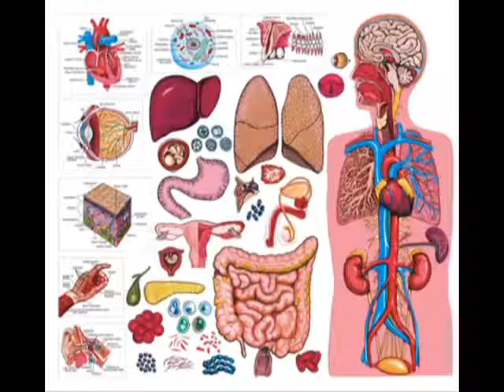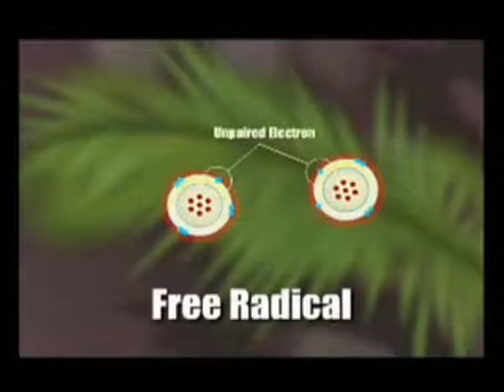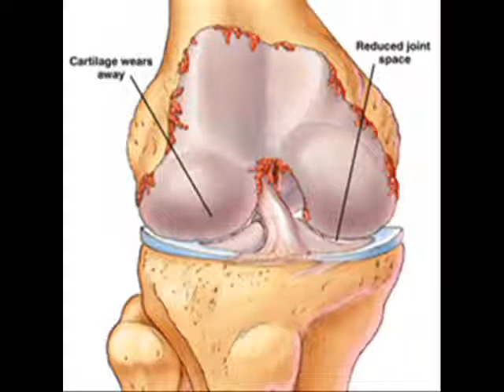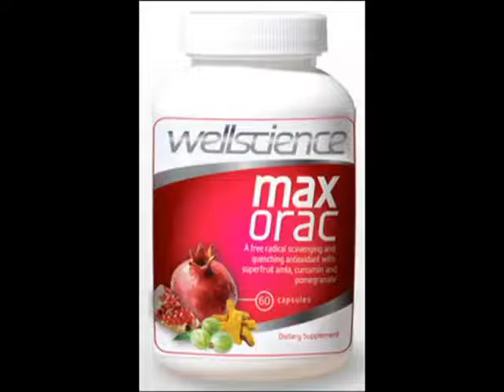Wellscience MaxOrac Friend of your Health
आक्सीजन हमें जीवन देती है मगर आक्सीजन के कुछ कण फ्री रेडिकल बन जाते हैं जो हमारे सेल्स को तोड़ते हैं। इस तरेह एक चैन रिएक्शन हमारे शरीर मैं शरू हो जाता है जो हमारे शरीर की प्रतिरोधक क्षमता को कमज़ोर करता है। जिसके कारण कई बिमारिया जैसे डायबिटीज, हार्ट अटैक, आर्थराइटिस, ब्रेन स्ट्रोक, कैंसर आदि का खतरा बढ़ जाता है।
   इलाज एंटीऑक्सीडेंट
एंटीऑक्सीडेंट फ्री रेडिकल को इलेक्ट्रान देकर शांत करते हैं और क्षति
पहुचाने वाले चेन रिएक्शन को बंद करतेहैं। एंटीऑक्सीडेंट मिलते हैं हरी सब्जियो एवं फलों में जो ज्यादातर लोग कम खाते हैं। स्वस्थ रहने  के लिए हमें ५ अलग -अलग तहर  के फल एवं सब्जियां रोज़ खाने चाहिए और ३००० से ५००० एंटीऑक्सीडेंट यूनिट आहार में होने चाहिए। क्या आप ऐसा नियम से रोज़ करते हैं\ यदि नहीं, तो वेलसाईंस मैक्स ऑरक को अपनाये। रिसर्च पार्टनर डॉo पतांजलि (२० वर्षों का अनुभव आयुर्वेदिक, फार्मास्यूटिकल एवं न्यूट्रास्यूटिकल प्रोडक्ट्स की रिसर्च, डेवेलोपमेंट एवं उत्पादन में। १०० से अधिक न्यूट्रास्यूटिकल  एवं कॉस्मोस्यूटिकल की रचना। ) द्वारा वैज्ञानिक तरीके से अनुसंधान करके बनाये हुए उत्पाद।
आओ मिलकर भारत को रोग मुक्त करें।
अधिक जानकारी के लिए संपर्क/विजिट करें
Call: HEMANT: 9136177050 / 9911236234 / 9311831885